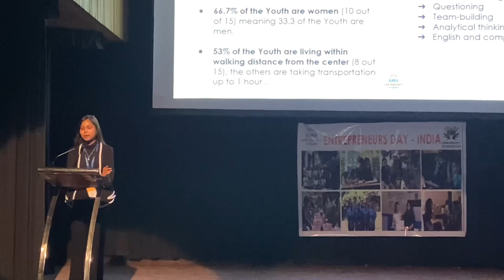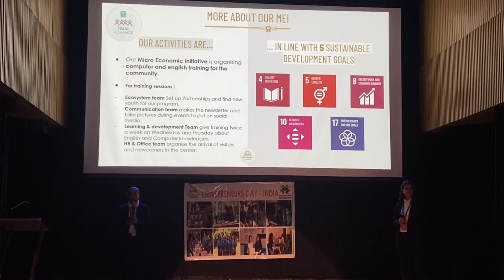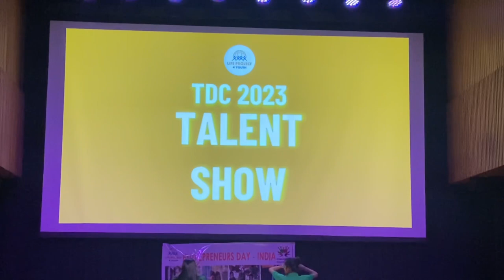Alliance Française de Delhi || E-Day || LP4Y || 9th vlog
In this☝🏻vlog

Me aap ko le aaya hu ek aisi jgha jaha logo ko motivation milegi
Kiyuki ye NGO kaam krta un slum (garib) bachho
Ya me ￼kahu jawano ke liya jinki education, complete ￼ nhi ho payi ya jo ye soch kr bethe hai ki unko koi achhi company job pr nhi rakhegi to guy’s ab aisa nhi hai kafi companies  hai jo aapko aapke
￼￼ talent  ke dam pr aapko higher ￼krti hai bs jaruri hai ki aap uske liye professional skills, develop Kare ￼

Or Agar Aap me Koi is NGO Ko donation Dena Chahte Hain To Bhi Aap Mujhe contact Kar Sakte Hain ￼￼￼￼￼

Keep supporting 🙏